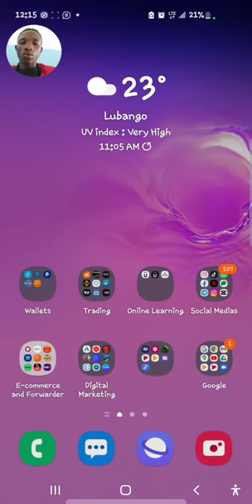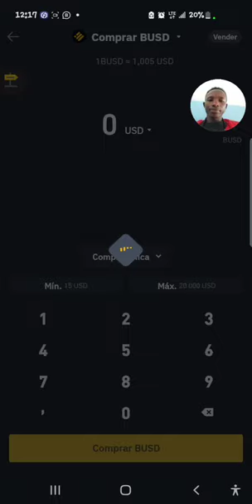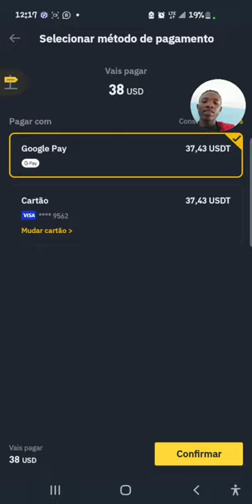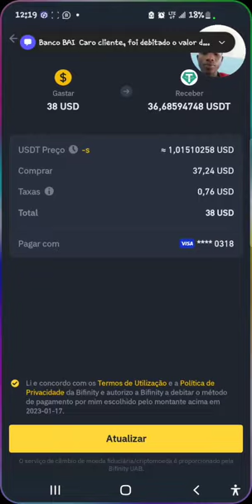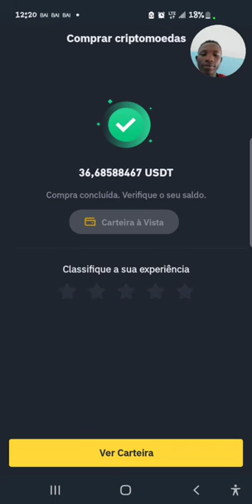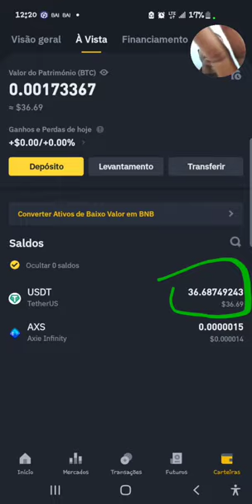Como comprar criptmoedas na Binance com cartão VISA?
Neste vídeo mostrei o passo a passo de como comprar criptomoedas na binance com debitcard ou creditcard.